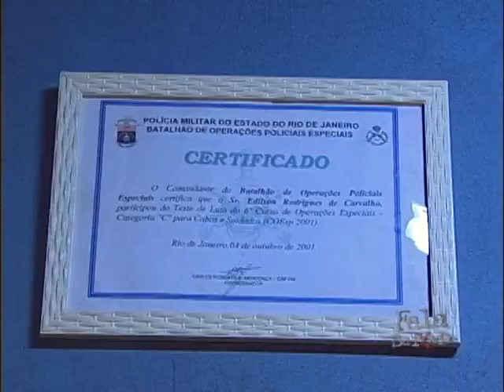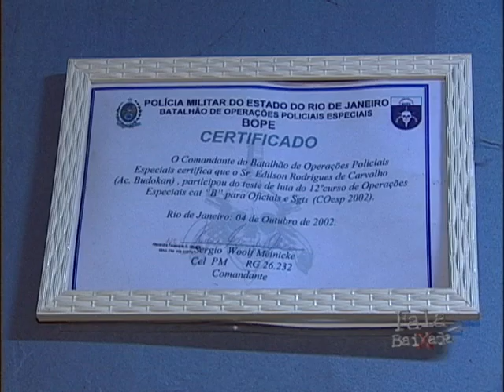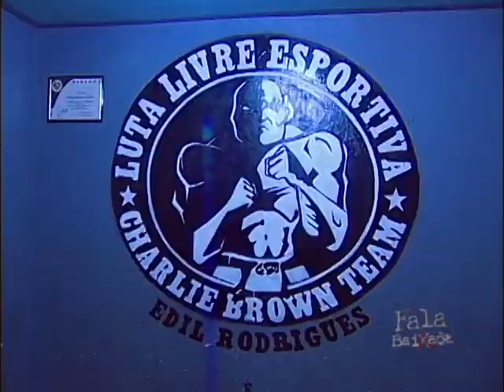CBT LUTA LIVRE - NO FALA BAIXADA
Visita do programa FALA BAIXADA no QG da Charlie Brown Team - Equipe de LUTA LIVRE ESPORTIVA